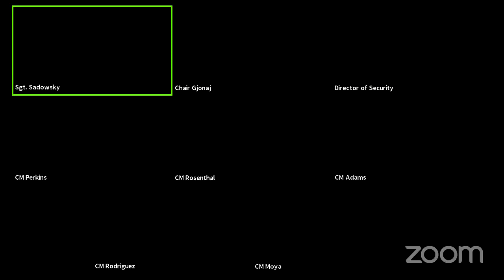Committee on Small Business 05132020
Committee on Small Business 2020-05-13T00:00:00 10:00 AM REMOTE HEARING null

 KEY: null

 ID: 17963

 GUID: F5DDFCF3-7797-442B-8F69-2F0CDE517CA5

Small Business 2020-... Committee on Small Business 05132020